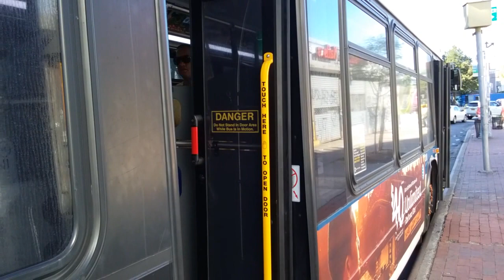MTA: 2010 NovaBus LFSA Articulated Low Floor [1210] Bx39 bus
White Plains Road & East Gun Hill Road
Bx39 To Clason Point
[MTA New York City Bus] Gun Hill bus